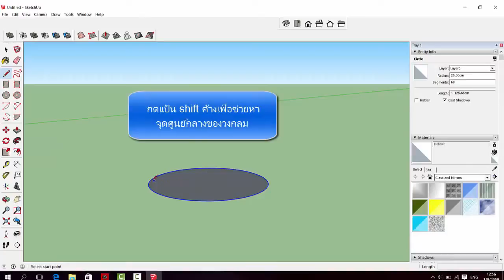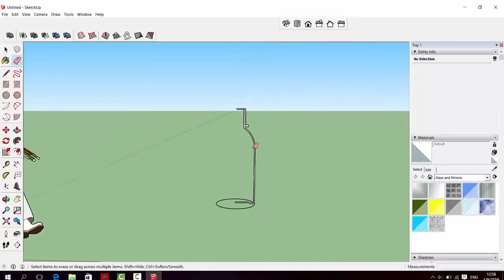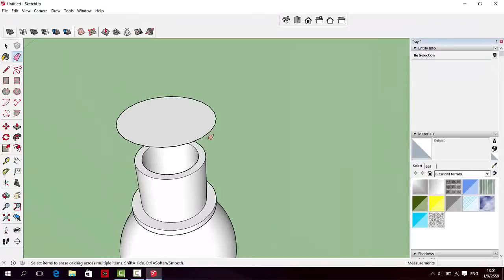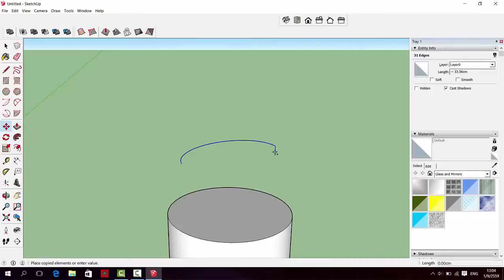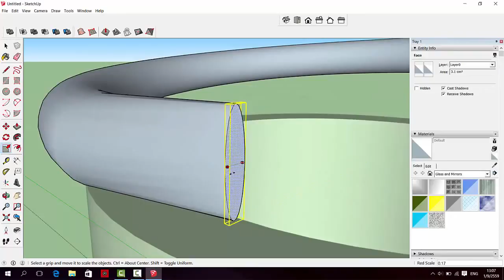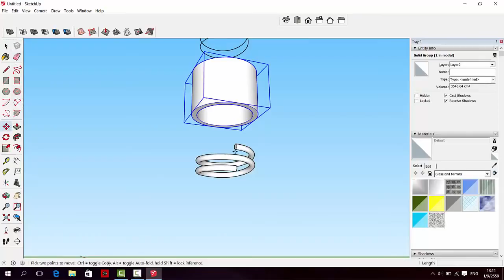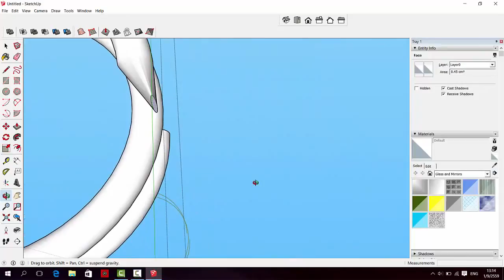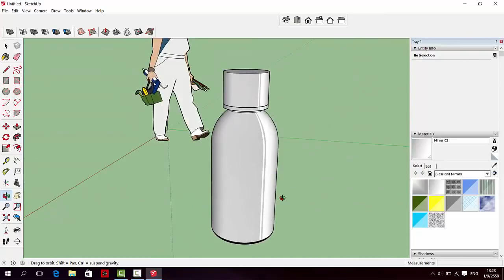SketchUp ขวดฝาเกลียว2 (bottle) โดย ครูสุธีรัชต์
สื่อการเรียนรู้ วิชา การออกแบบและเทคโนโลยี